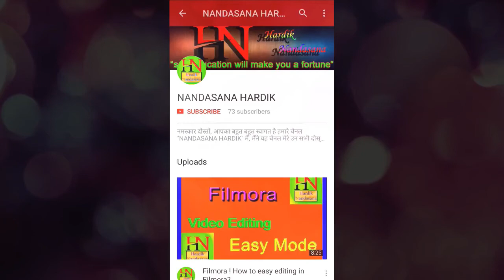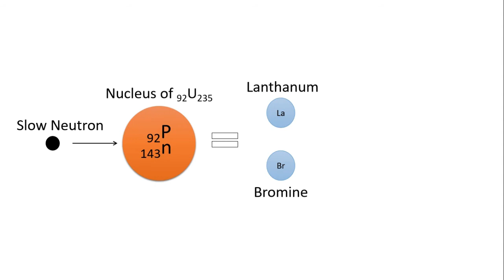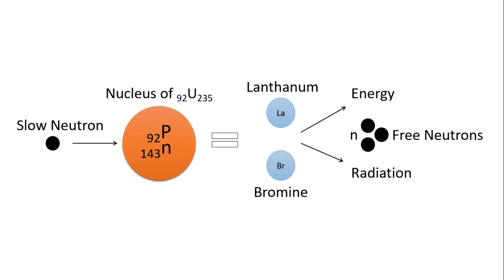CHAIN REACTION IN HINDI